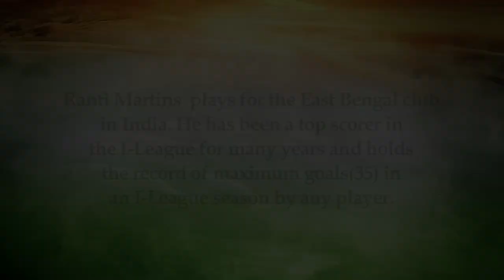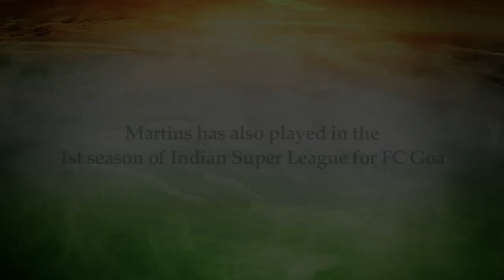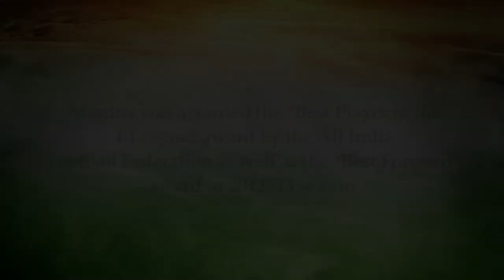Africans in India- Ranti Martin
Ranti Martin is a a footballer who plays for East Bengal in I-league. He's been awarded the 'Best player of the I-league' award by the All India Football Federation.